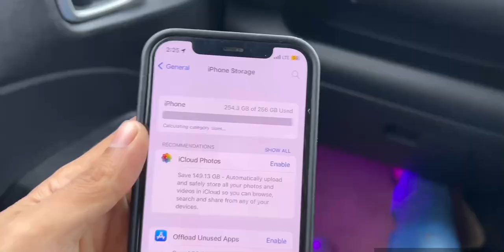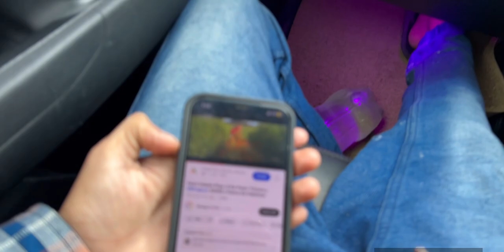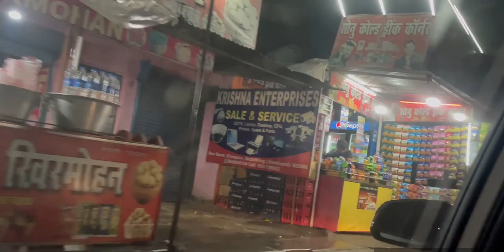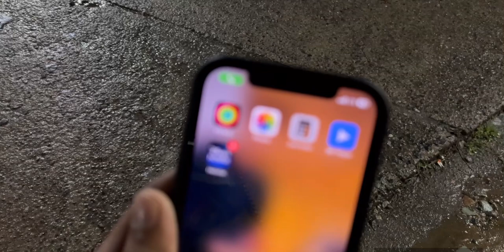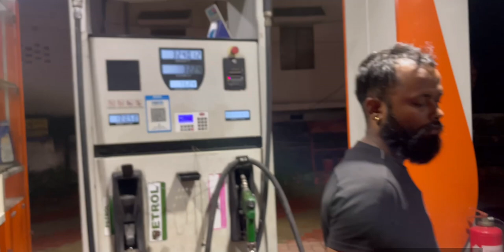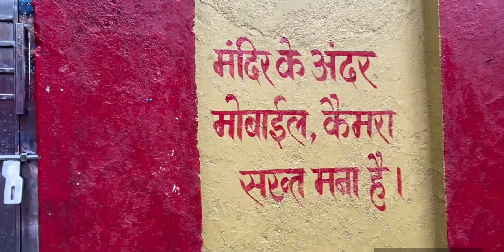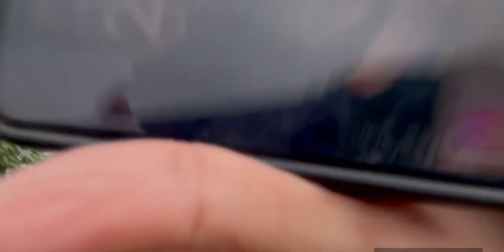Patna to Rajrappa by road trip 🚗, Rajrappa mata temple tour ❤️ Damodar River me aaya pani ka sailab